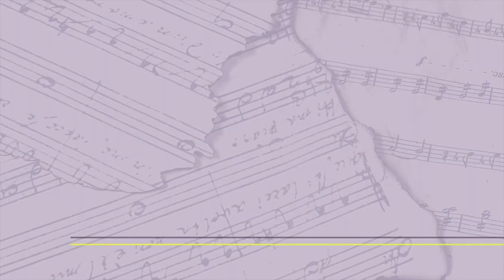FINETUNED EPISODE 6 : Dr. Terry Austin, Teaching the Perspective of Music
Terry Austin, the interim chair of the VCU music dept. and the director of VCU of bands and music, has been a pillar in the Richmond band community for years. Conducting all over the world, Austin has made an impact on many students and continues to do so today but leading many music organizations.

FineTuned Description and Story:

I grew up in a very musical household. We listened to almost every type of music and were encouraged to play instruments in every possible ensemble. When I started to learn about how few people knew about the art that was second nature to me, I was heartbroken. Music has brought me so much joy. The thought of people not having that opportunity to learn breaks my heart.This inspired my project, FineTuned. As a member of James River High School’s Speciality Center for Leadership and International relations, each senior completes a Capstone Project. Although this was made immensely harder during the pandemic, my goal has shifted to bridging the gap between the great minds of music in Richmond to the public in a way that anyone at any level of music could understand: from those who’ve never had a music lesson to those who are proficient music students aching to preform.I’ve tried to represent music from many different angles. Some of my interviews include speaking with the new Richmond Symphony Orchestra Conductor, Valentina Peleggi, to participating in a University of Richmond drum class.The joy and benefits that are received from learning about music are innumerable. I’m planning to close with a live question and answer session among some of the musicians I interviewed (participators TBD).

Contents

Introduction: (0:00)
The dynamic of wind ensembles: (6:08)
The significance of this music: (7:55)
A teacher's perspective: (18:45)
Teaching in Japan: (22:34)
The life of music in the digital era: (26:37)
The international enigma of music: (28:55)
The American culture: (29:59)